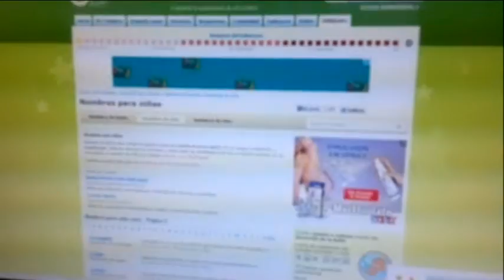Mi películaCOMIDA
cena con amigos! Maty, Tefy.. Leo y Cin...